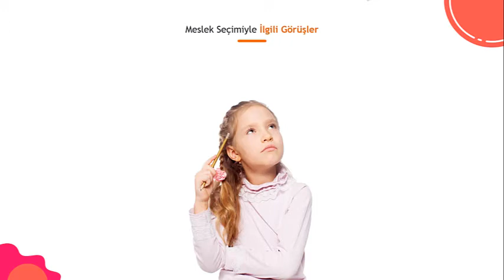Etkili Meslek Seçimi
Doğru meslek seçimi hepimiz için oldukça önemli bir karardır. Hayatımızın geri kalanında bizi mutlu etmeyen bir mesleği yapmak zorunda kalmamamız için bu kararı en doğru şekilde vermek isteriz. Ancak günümüzde 30.000’den fazla meslek bulunmaktadır. Bu mesleklerden hangisinin kendi yetenek, beceri ve ilgi alanımıza uygun olduğunu belirlemek ise oldukça zordur. Peki kendimiz için doğru mesleği nasıl seçebiliriz? Bu soruyu yanıtlamak için meslek seçiminde dikkat etmeniz gerekenleri içeren bir eğitim hazırladık.